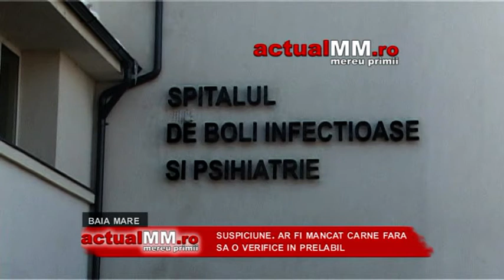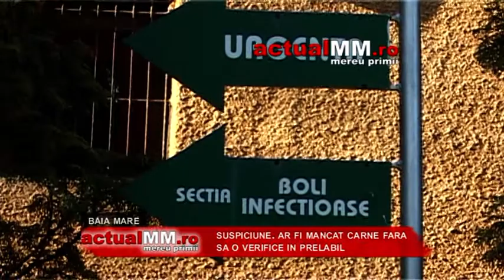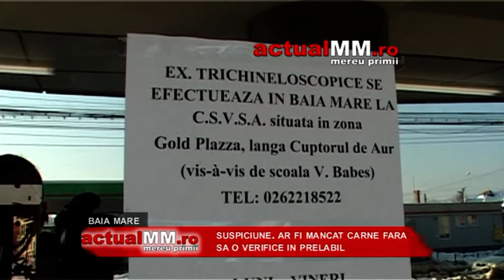dvs maramures trichineloza actualmm